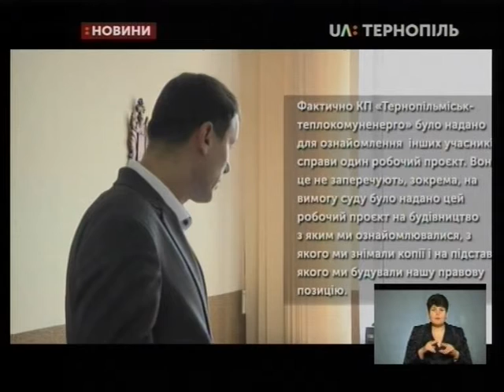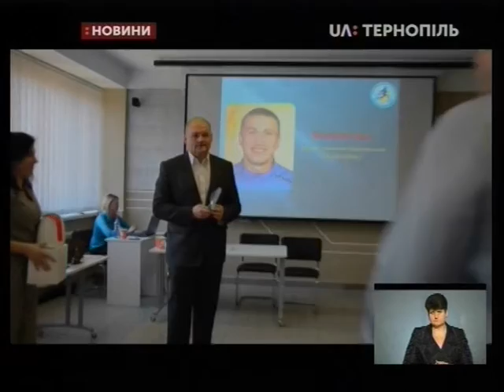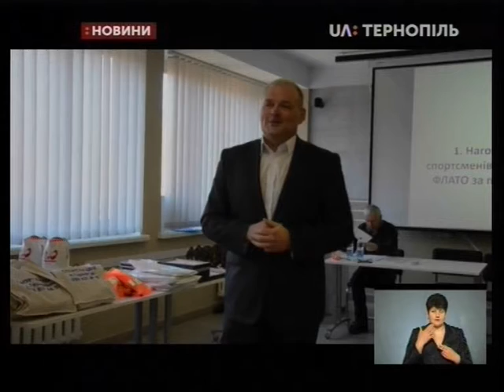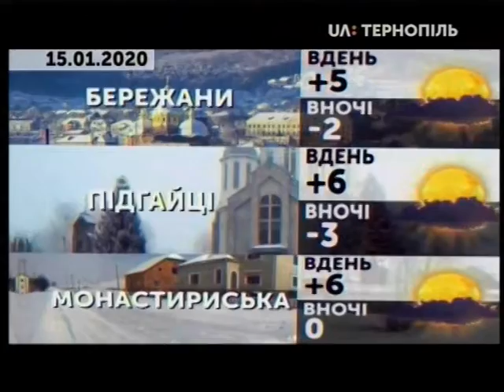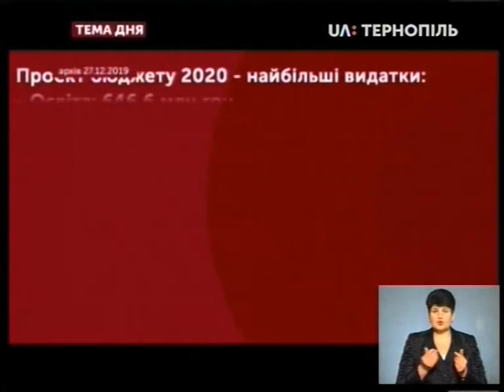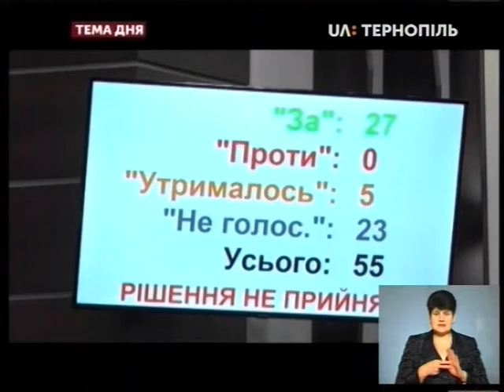14.01.2020. Новини. 19:00